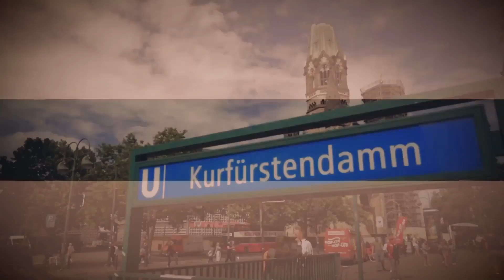Jochen Resch: Unseriöse Trading-Plattformen auf Malta und Zypern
Heute sprechen wir mit Rechtsanwalt Jochen Resch über unseriöse Trading-Plattformen in Malta und Zypern.